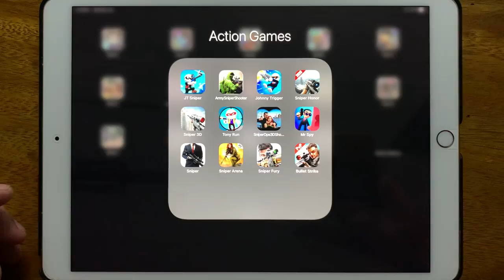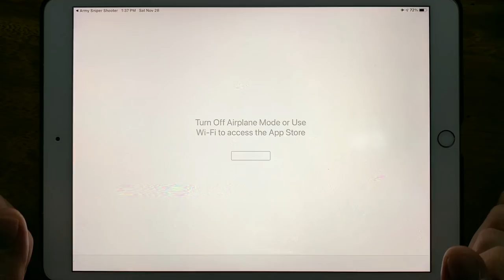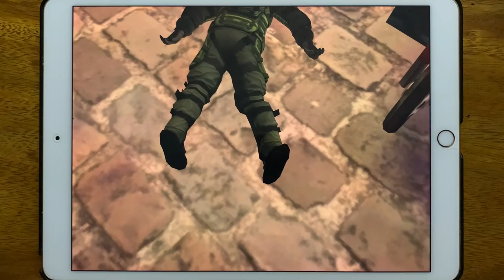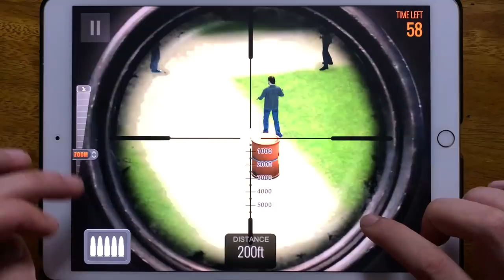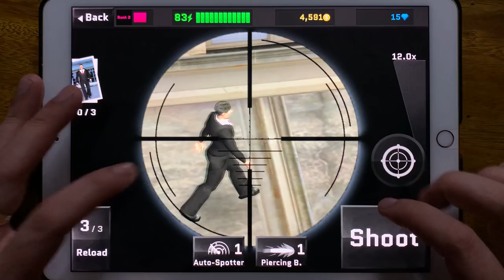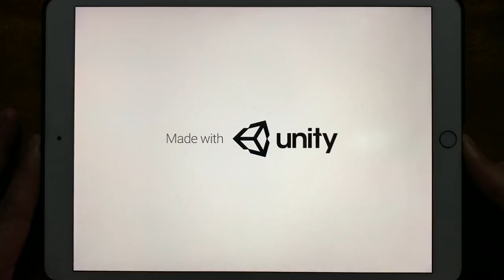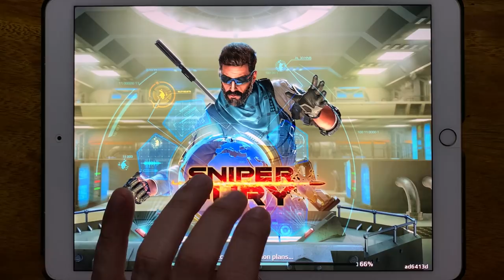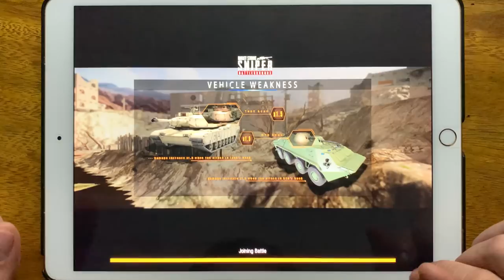JT Siper, Army Sniper Shooter, Johnny Trigger, Sniper Honor, Sniper 3D, Tony Run, Sniper Ops 3D...